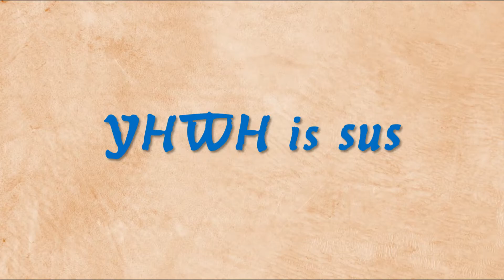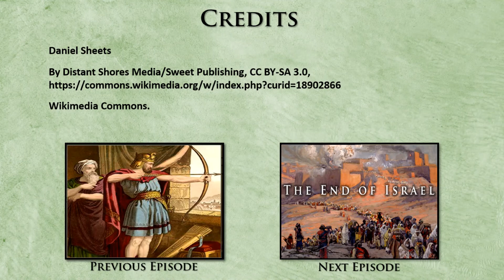Moses ➟ Elijah ➟ John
A brief look at Typology in the Bible...